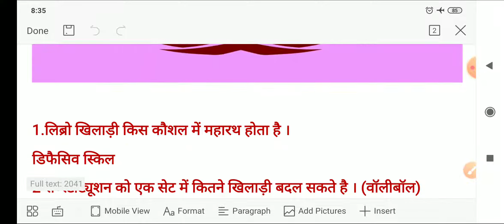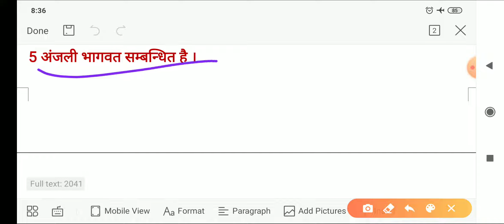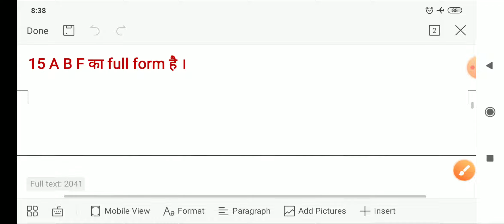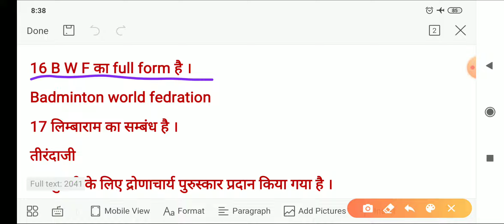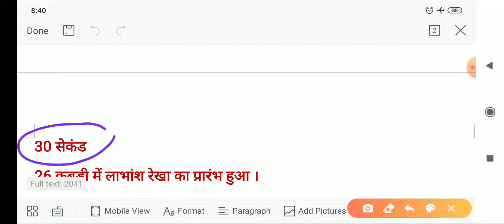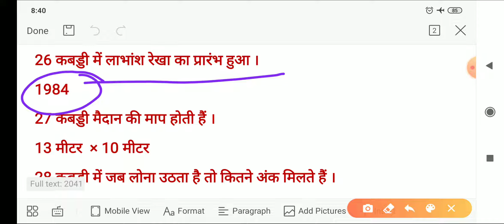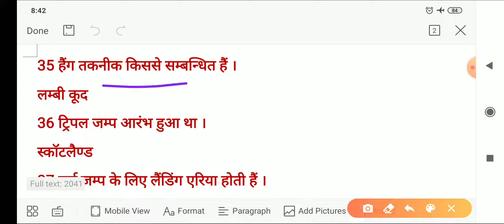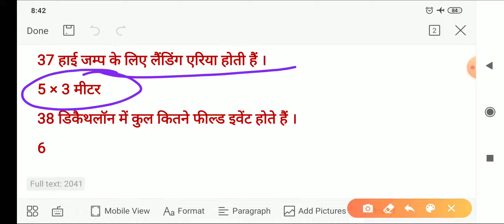Physical education (part-24) by pankaj sir for tgt and pgt